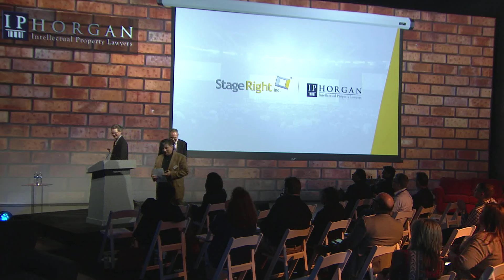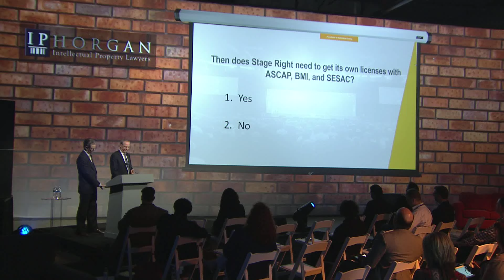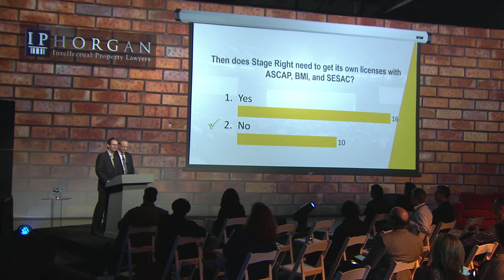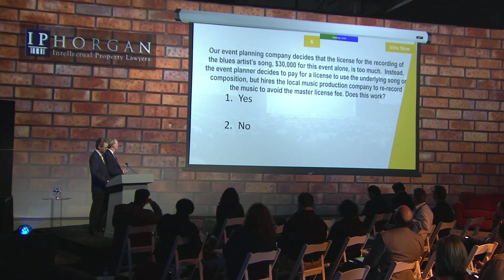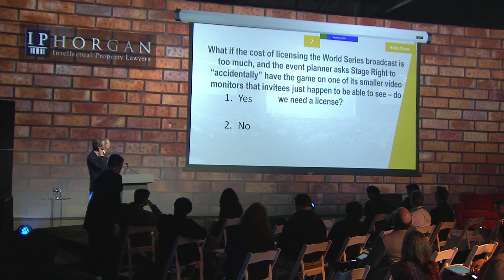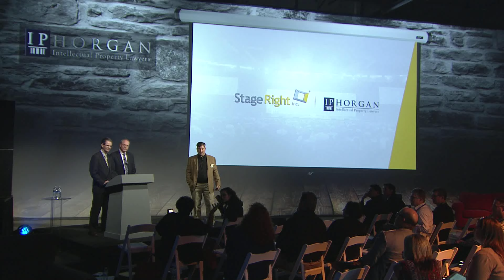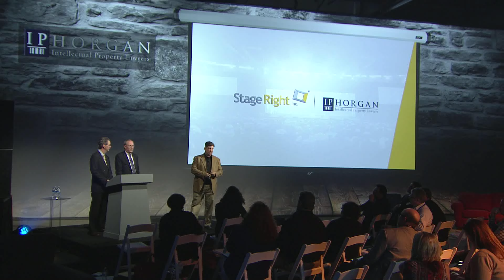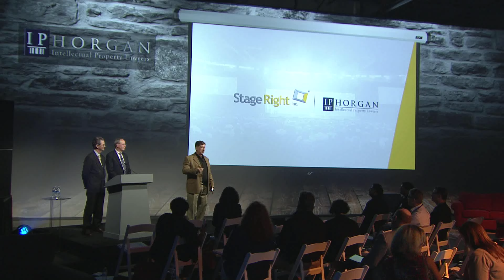Music & Video Licensing For Meeting Planners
We conducted this seminar in our Chicago area location for MPI members and meeting planners about music licensing.
Recorded at Stage Right Studios.